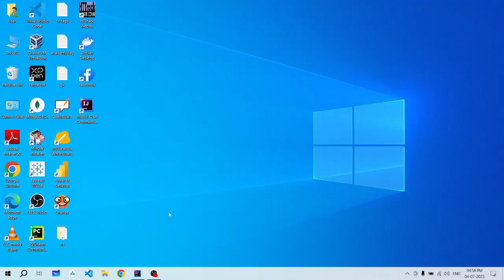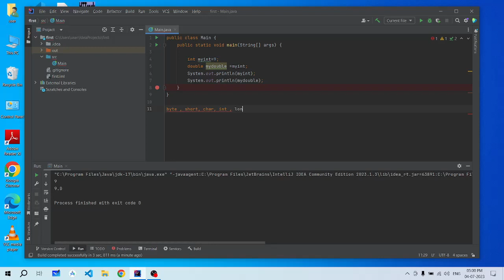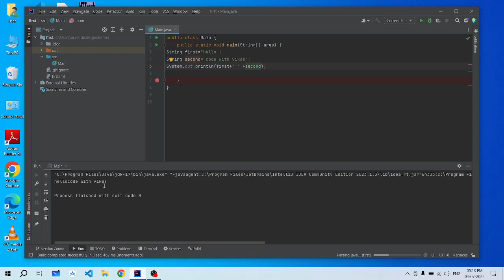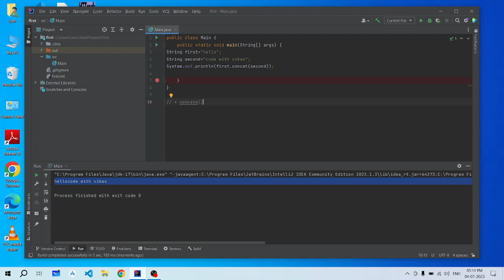Java Basic Part 2